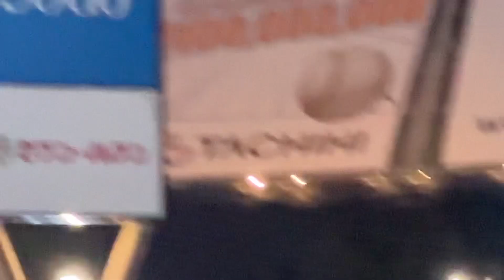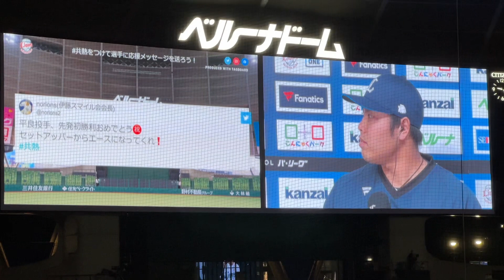平良海馬 先発初勝利のお立ち台「次はホームラン打たれないように」2023/4/11【西武8-3ロッテ】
ファンからの「セットアッパーからエースに！」の激励には「高い壁の先輩たちに追いつけるように頑張ります」

西日本スポーツより抜粋：
平良は「きょうは全然駄目でした。なかなかストライクが入らなくて、初回にホームランを打たれて苦しいピッチング内容でした」

「きょうは本当にいいところがなかったけど、2回以降は何とかゼロで抑えることができたのは良かったです」と照れくさそうに頭をかいた。

観衆 9,201人
2023年4月11日
1回戦 ベルーナドーム

勝利 平良 海馬 (西) 1勝
敗戦 美馬 学 (ロ) 2敗

本塁打
ペイトン2号(7回裏・3ラン)
中村奨1号(1回表・2ラン)

バク転
レオ  10回転

お立ち台 ヒーローインタビュー
古賀悠斗、児玉亮涼、平良海馬

先発 平良 海馬
1（右） 愛斗
2（中） ペイトン
3（二） 外崎 修汰
4（指） 中村 剛也
5（一） マキノン
6（三） 呉 念庭
7（左） 鈴木 将平
8（捕） 古賀 悠斗
9（遊） 児玉 亮涼
監督 松井稼頭央

マリーンズ スターティングメンバー
先発 美馬 学
1（中） 藤原 恭大
2（遊） 藤岡 裕大
3（二） 中村 奨吾
4（指） 山口 航輝
5（三） 安田 尚憲
6（一） 井上 晴哉
7（左） 岡 大海
8（右） 平沢 大河
9（捕） 松川 虎生
監督 吉井理人